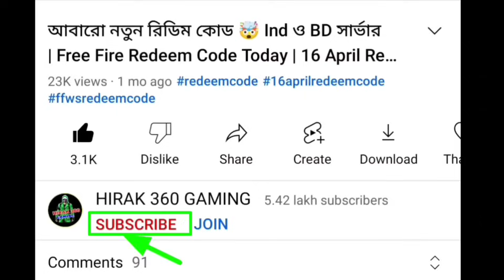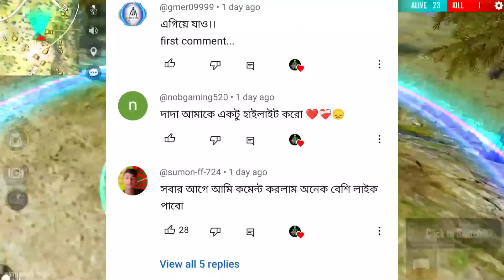ফ্রীতে 30 হাজার ডায়মন্ড💎ম্যাজিক কিউব নিয়ে নাও😱free magic cube event bd server | free fire new event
Top Tag:

free fire
new event
free fire